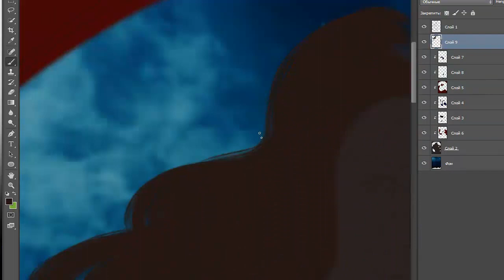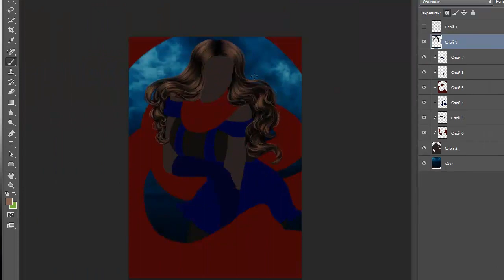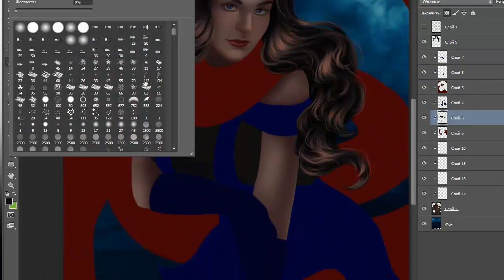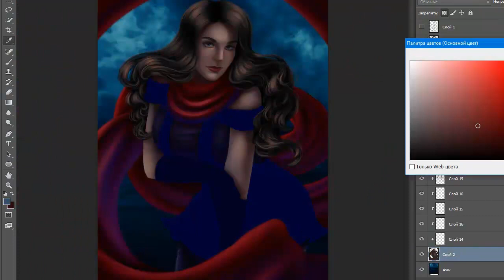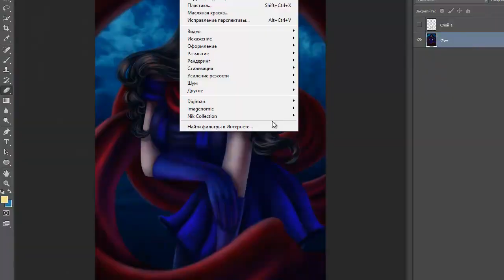Speedpaint Lisa Lisa